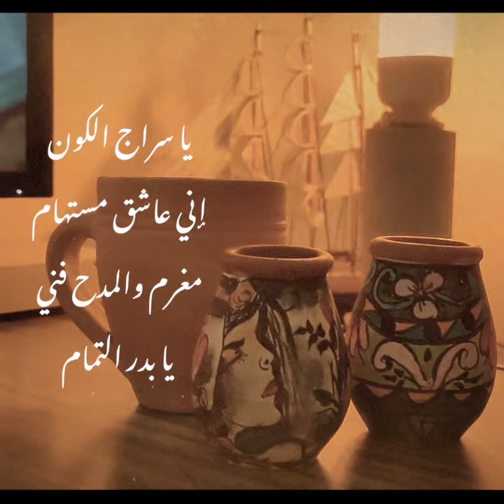Sufism Songs | أغاني صوفية - طالما أشكو غرامي - يا سراج الكون إني عاشق مستهام